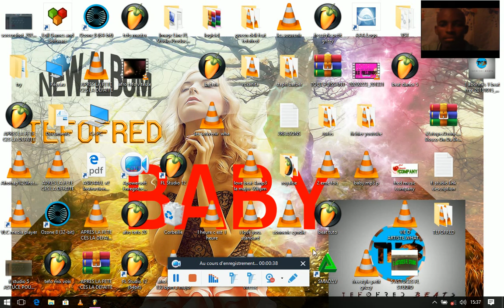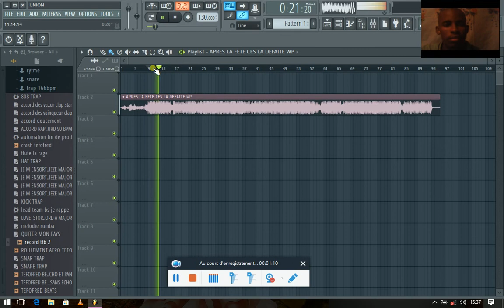comment couper une chanson sur fl studio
JE VOUS MONTRE DANS CE TUTO COMMENT COUPER UN VOCAL DANS FL STUDIO
facebook ; tefofred beats